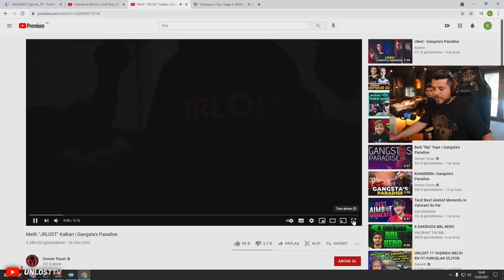unlost MELİH Gangsta Paradise İZLİYOR